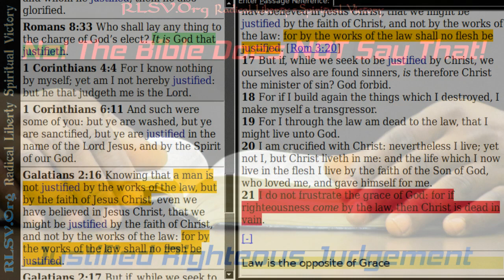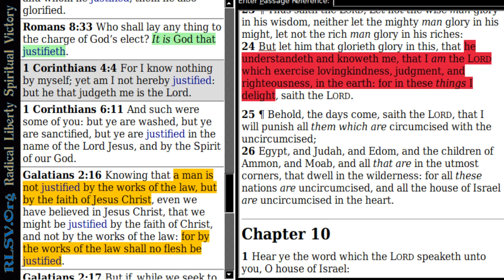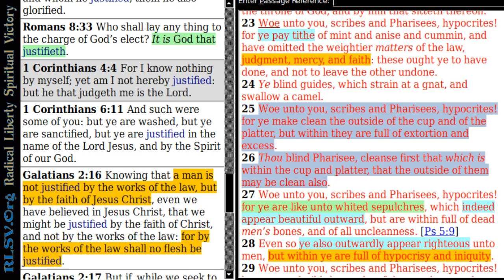Justified Righteous Judgement | Radical Liberty = Spiritual Victory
We continue to explore the mis-identification of the meanings of words and evaluate the meaning of the words Justified, Righteous, and Judgement.

References: Galatians 2:14-21, Isaiah 56:1, Jeremiah 9:24, Jeremiah 22:3, Isaiah 30:18-19, Zechariah 7:9-10, Matthew 23:23-28,